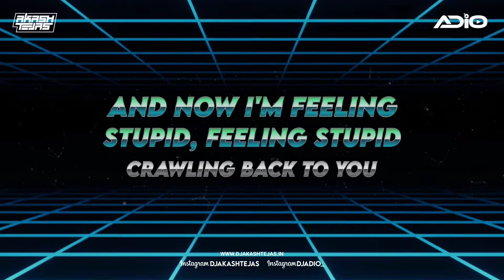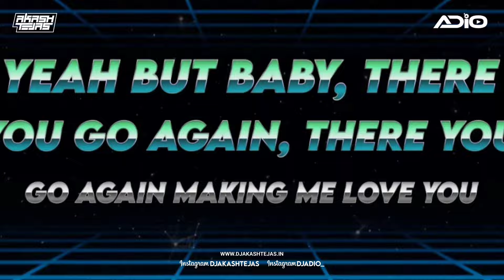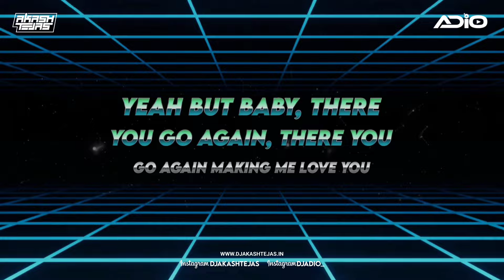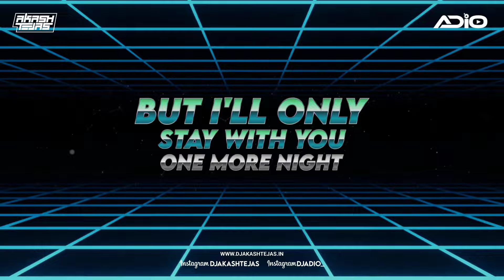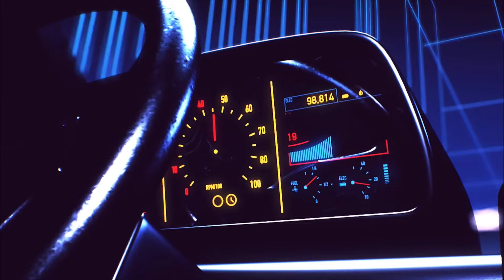One More Night | Synthwave Mix | DJ Akash Tejas | DJ ADIO | Maroon 5 | Desire My Dream Project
Song Name - One More Night - Synthwave Mix
Remix By - DJ Akash Tejas X DJ ADIO
Album - Desire My Dream Project X Commercial Edition